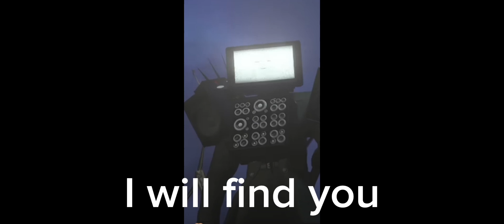All tvmans voicelines (please tell me If I forgot some)